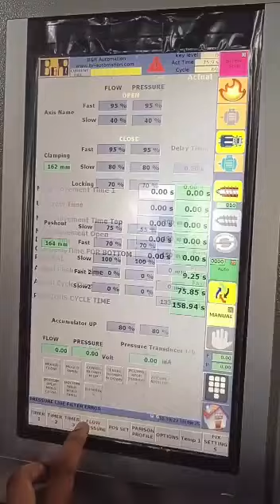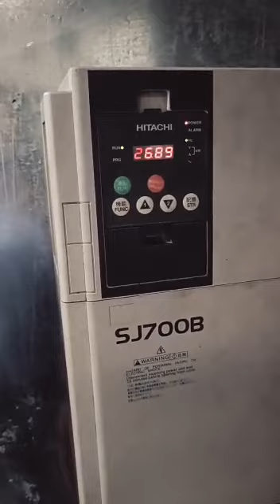17 October 2022